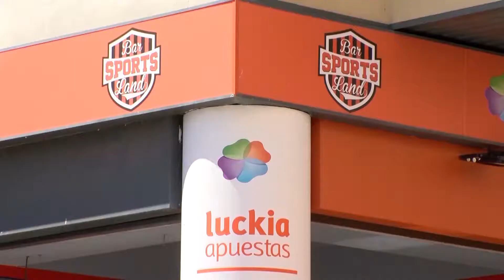La Fundación Atenea pide perspectiva de género en las políticas sobre el juego